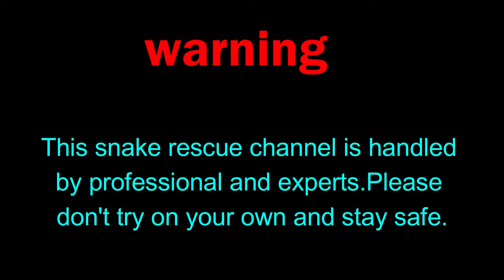धरान ४ भ्यु पोइन्टमा रातको ११ बजे सिगारे सर्प उद्दार गर्दै || copperhead trinket